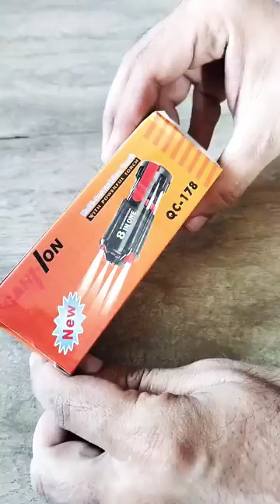tool point 8 in 1 screwdriver tool kit with 6 led light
8 Screwdriver Tips in One Handy Tool: Mr. 7-hands comes with eight most needed screwdriver tips. Never misplace screwdriver bits again with this unique patented folding arm design. The tool has a work light for working in dark spaces and a LED flashlight.

Lightweight shape, compact design, easy to carry home improvement and lighting tools.

Compact Size: Small and compact the tool is easy to store. Keep one in your kitchen drawer, tool box, car, RV and any places where a screwdriver could be handy.

High hardness and good toughness. Non-slip tough shaft ensures greater comfort and convenience.

8 in 1 screwdriver is perfect for on-the-go jobs or even simple household fixes,also Compatible with all kinds of iPhones,iPads,Laptops,Tablets,Game Boxes,Game Consoles,Toys,Watches,Sunglasses and all modern Electronics.